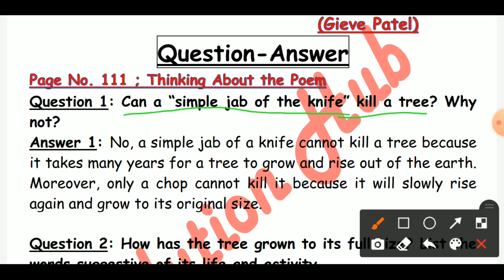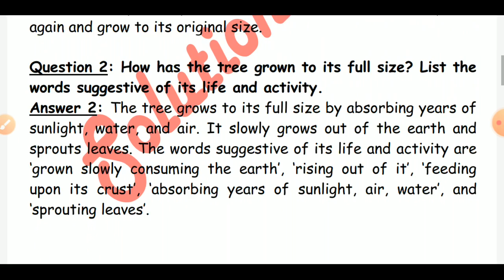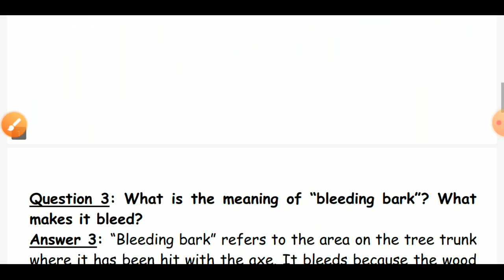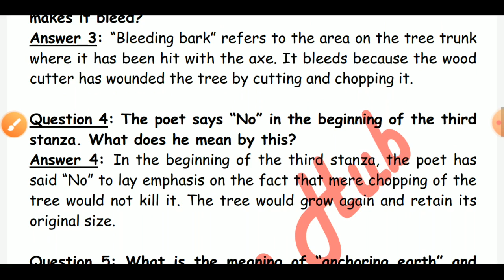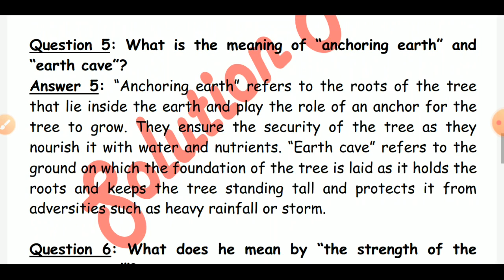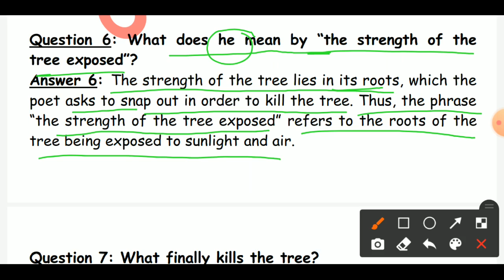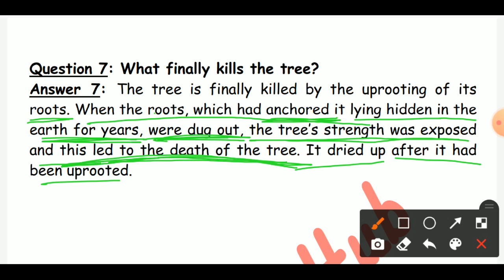Class 9th : On Killing a Tree (Poem-8) (Question-Answer) [English - Beehive (Poetry) ]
NCERT
Class 9th
English - Beehive (Poetry)
Poem - 8
"On Killing a Tree"
Question-Answer Explanation
Class 9th
English - Beehive(Poetry)